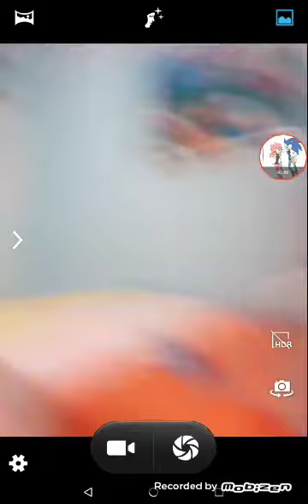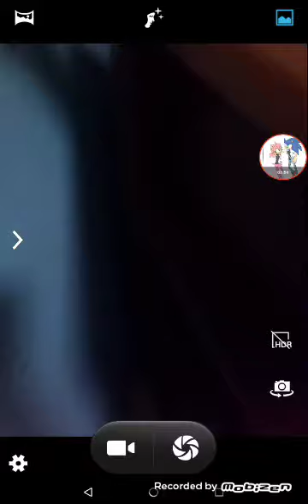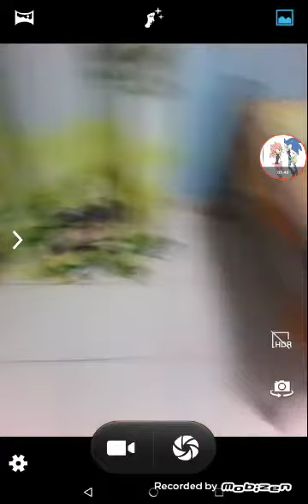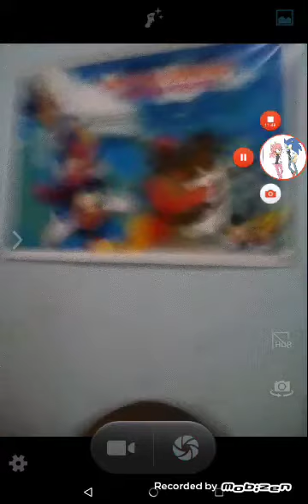DESAFIO IMPOSSIVEL JOGO DA GARRAFA ( WATER BOTTLE FLIP )